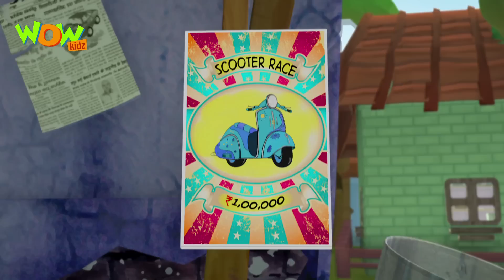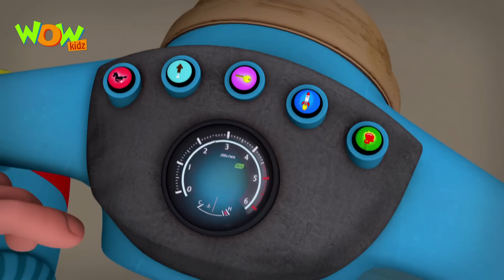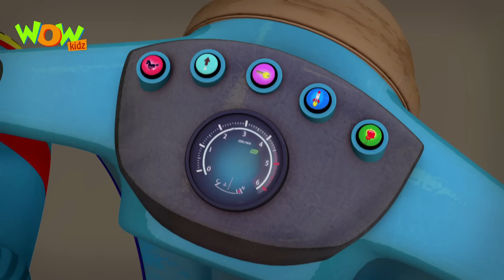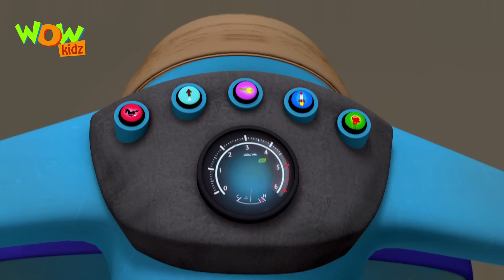Scooter Race - Motu Patlu in Tamil - 3D கிட்ஸ் அனிமேஷன் கார்ட்டூன் As seen on Nickelodeon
A scooter race has been organised in Furfuri Nagar and Motu Patlu steal Dr Jhatka’s scooter as they don't own a scooter. Just like Jhatka’s every  other invention this scooter too goes out of control on the race track; all the parts of the scooter falls off and Motu Patlu cross the finish line first. Unfortunately they donot win the competition. Why does that happen? Watch to find out..